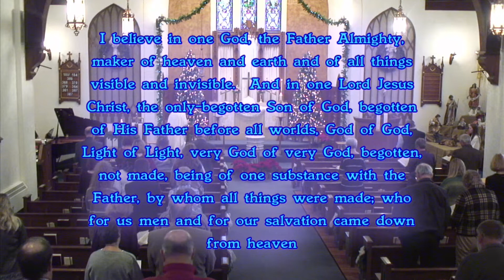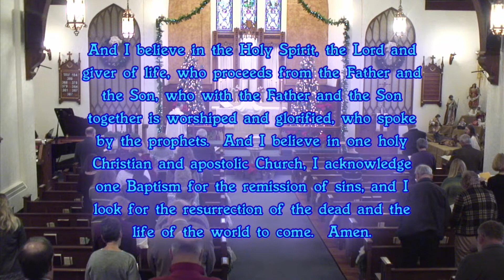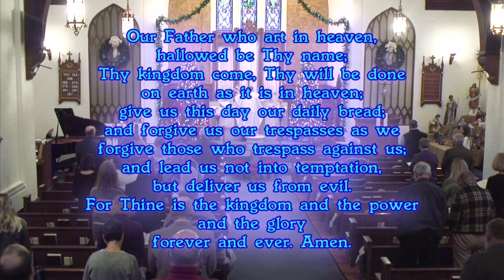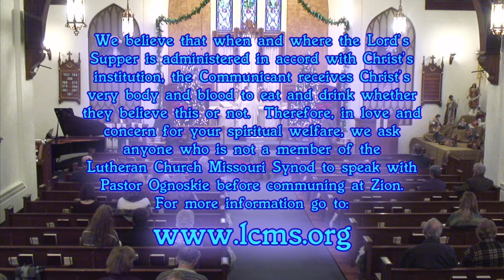Zion Lutheran Church Wilton IA 12 26 21